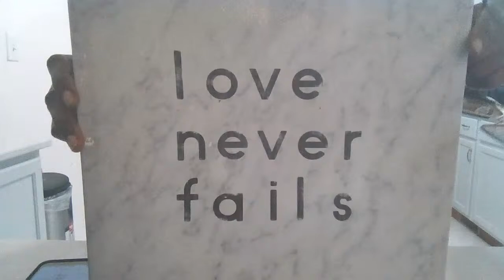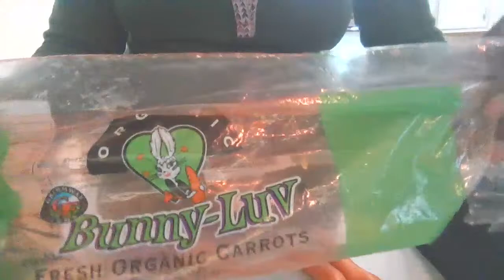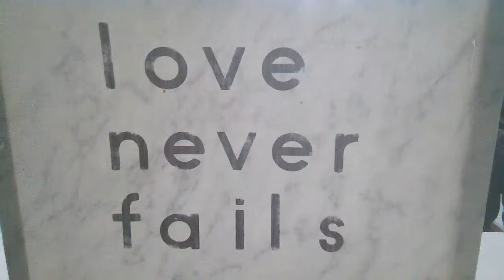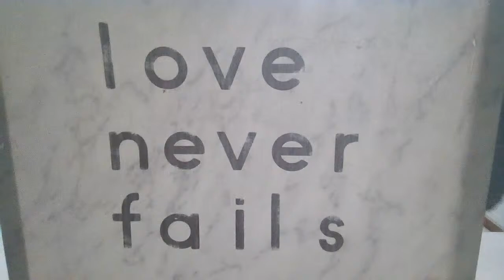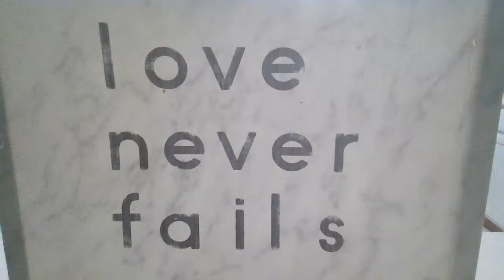COOKING WATCH HOURS